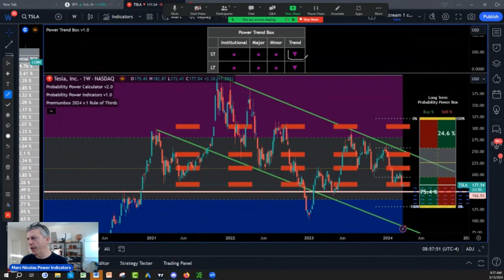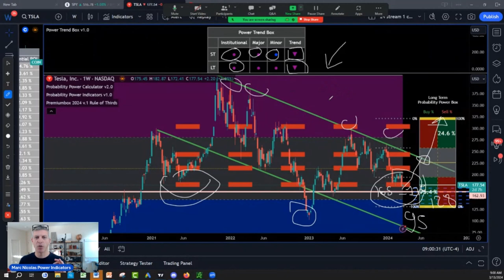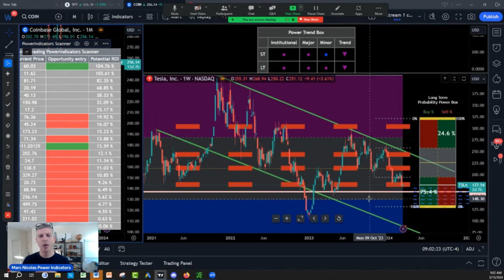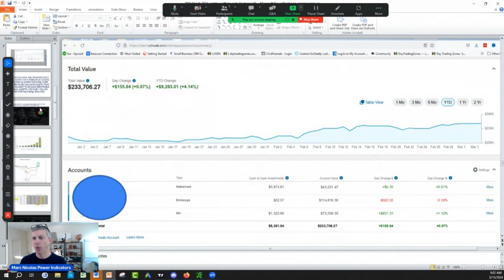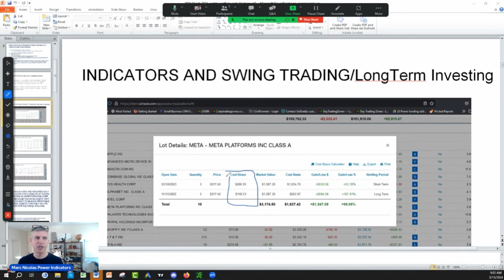Tesla Stock TIME To BUY Or NOT ? (2024 TSLA Price Prediction)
Today lets review Tesla Stock TIME To BUY  Or NOT  ? (TSLA Price Prediction)Tesla Stock Price Prediction | TSLA Analysis 2024 Dive into expert insights and predictions for Tesla's stock in 2024, providing essential guidance for investors. Whether you're a seasoned trader or just starting out, this analysis offers valuable information to navigate the dynamic landscape of Tesla stock. Stay informed and make strategic moves in the market with our comprehensive analysis!

What is Next:
1)✅ Get Your New FREE Unique Visual Indicator
For Swing Trading & Long-Term Investing:

2)✅ Seeing IS Believing NOTHING TO LOSE EVERYTHING TO GAIN: FULL POWER INDICATORS SUITE ACCESS  RISK FREE 30 days TRIAL Money Back Guarantee:

3) 🌟 Ready to unlock the Secrets of the Wealthy? Join our FREE Funding and Wealth Community now! 🚀💰

4) Join Our Lifetime Income Partner Program : LIFETIME INCOME Partner Program

5) Get 30 Days Risk Free Premium Probability Power Indicators Suite - All In One ( Apply One time Order Coupon on the Monthly Subscription.

6) ⬇Download our 📱 Iphone App Get the buy caution Sell Zones for the ES S&P 500 futures FREE everyday, get notifications for new videos  and live social media times ext...Also if you are interested in Long Term and Swing Trading crypto options and Stocks for income and wealth check the app premium stuff

7) Get Trading View discount on second recurring payment money 💵 $10 dollar 💵 for monthly and $30 dollars for yearly packages 📦 with our partner link program: